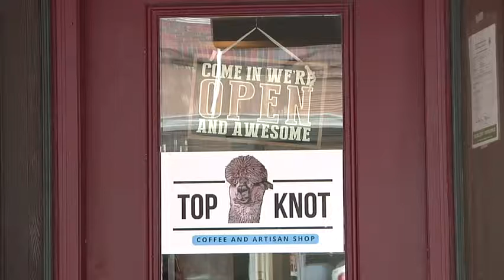Oak Hill's Newest Coffee Shop